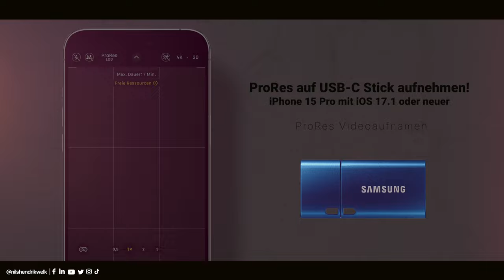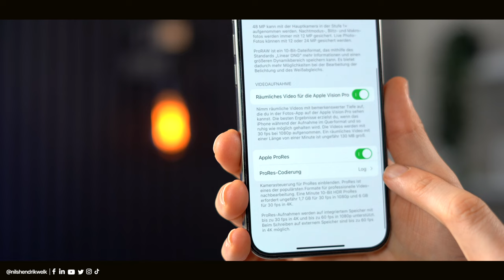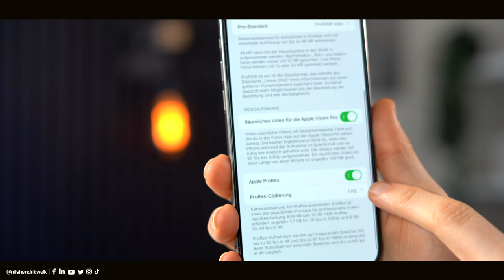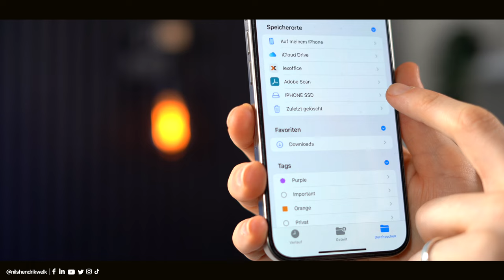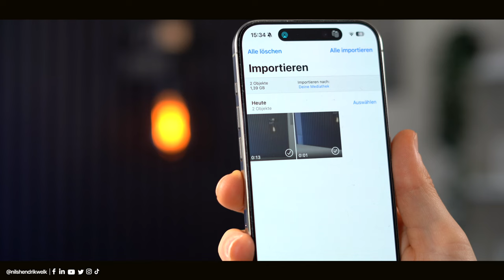iPhone 15 Pro - PROFI Videomodus verwenden! ProRes auf USB-Stick sichern! | Nils-Hendrik Welk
Mit dem iPhone 15 Pro (Max) unter iOS 17.1 könnt ihr ProRes Videoaufnahmen auf einem USB-C Stick oder externen Festplatten aufnehmen. Wie genau, zeige ich euch in diesem Video!

⏱ Timestamps:
00:00​​​​​​​ - Begrüßung der besten Community auf Youtube😅
00:20 - iPhone 15 Pro und iOS 17.1
00:36 - USB-C Stick
01:06 - Stick formatieren
01:40 - ProRes aktivieren
02:26 - Auf USB-C Stick aufnehmen
03:23 - Aufnahmen in Dateien-App
04:03 - Aufnahmen in Fotos übertragen
04:30 - Fazit
05:00 - Ende